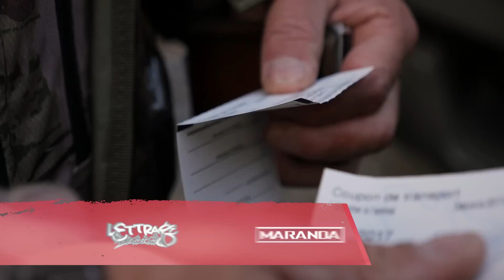Dindon - Bonne Chasse Saison 20 - Épisode 2